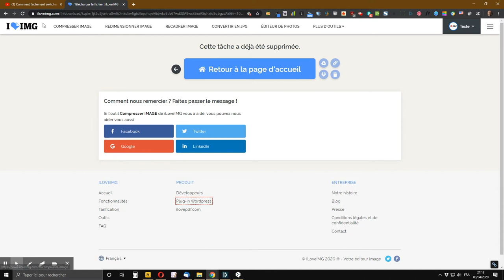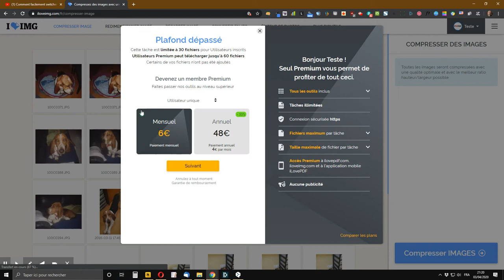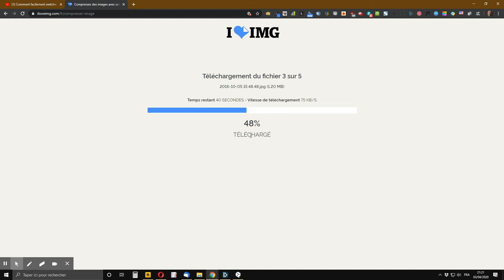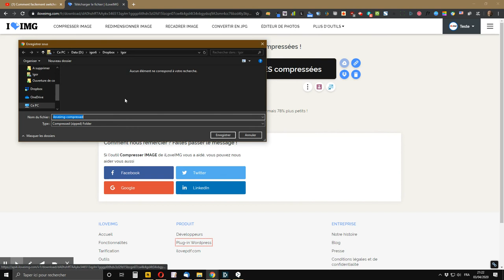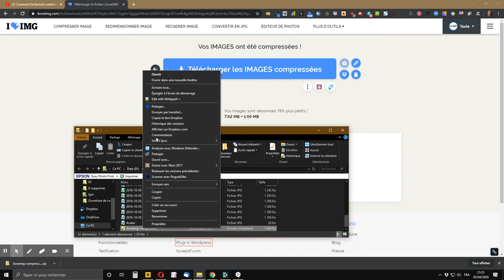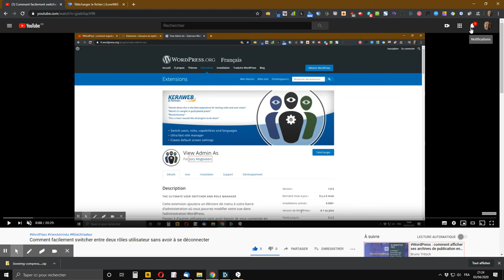Comment compresser ses images avec l’application en ligne gratuite iLoveIMG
Découvrez comment facilement et rapidement compresser vos images avec l’application en ligne gratuite iLoveIMG